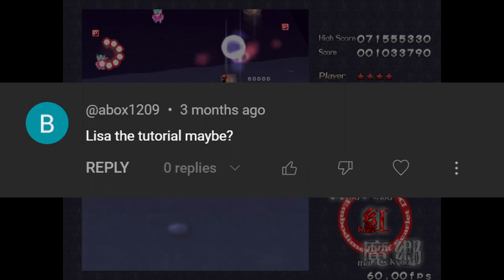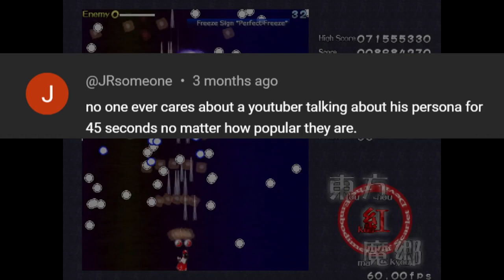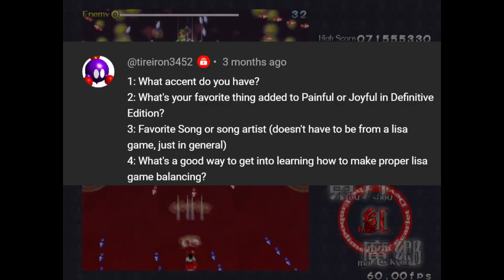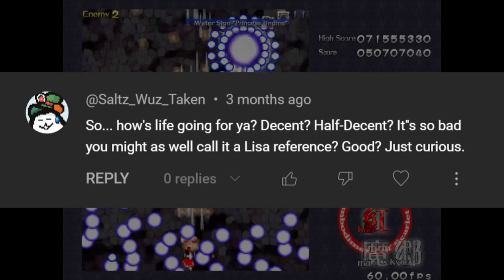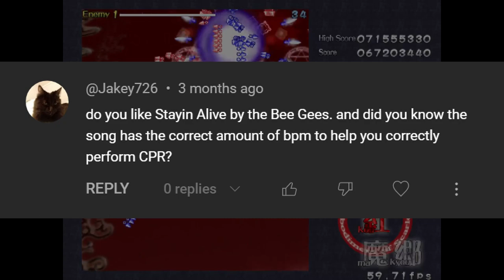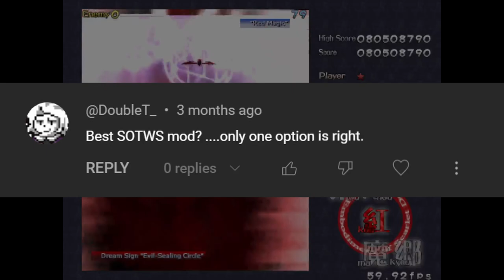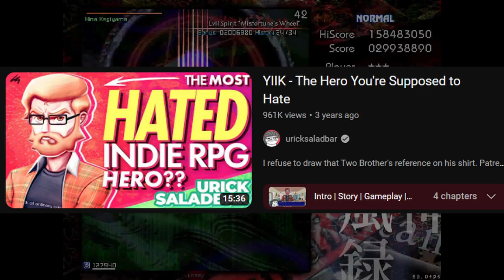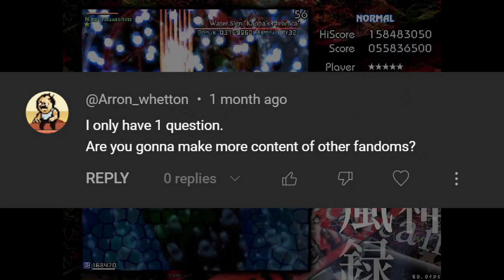AlterReaper's Q&A - The Good One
Dislikes: 1

0:00 - Intro
1:02 - @abox1209 "LISA The Tutorial"
2:18 - @vulturesalesman "Keeping up with being a YouTuber"
3:16 - @internetfreak8137 "Media to recommend to an average AlterReaper enjoyer"
5:52 - @JRsomeone "Dance move I want to learn"
6:16 - @marooniballooni03759 "Playing other games besides LISA on this channel"
6:59 - @DestinyLISAGaming "Reaction to Sintinel leaving YouTube"
7:35 - @albanianestonianman1234 "Speedrun different routes of Hopeful"
8:16 - @BenisDD "Why bother"
8:40 - @tireiron3452 "My accent, Favorite addition to Definitive Edition, Favorite song artist, Learning to balance LISA gameplay, Thoughts on Ungrateful"
11:23 - @snekdrek "Do I like Psychonauts"
11:37 - @puppetwraith17 "Regret giving the Drip Yado sprite, Reaction to Dripful Definitive Edition"
12:22 - @Moshael460 "Mosscreep in LISA"
12:52 - @redead-ita "Thoughts on the Half-Life update"
13:15 - @NeroSteinsberg "Opinion on bread"
13:33 - @gregger_mcgregger "Fangame I'm most proud of"
14:46 - @Saltz_Wuz_Taken "How life is going for me"
15:57 - @Funtermore "What got me into making YTPMVs, Making YTPMVs not related to LISA"
18:51 - @Aughlag "Burger King or McDonald's"
19:08 - @RevenantNeverDies "Do I like Stayin' Alive by the Bee Gees"
19:22 - @somerando2702 "Expiry date on the eternally full mug of chocolate milk"
19:45 - @Cool2Goose "Am I cool"
19:52 - @Captain_Crabmeat "Favorite Pirates of the Caribbean movie, The thing on my persona's face, How long I would last in the middle of the Amazon forest"
20:43 - @joemomma.243 "Is Exo Zombies good"
20:55 - @SoftTehCustomer "Opinion on RPG Maker games besides LISA"
21:25 - @DBMalachite "Master Bates mod"
21:54 - @discobomber2013 "Epic cool awesome little brother"
22:07 - RigobertoCriticas420 "Working on Tomfull"
22:23 - @xNotAnAlienx "Advice for people getting into RPG Maker"
23:16 - @swagmasterthebest "Favorite Valve game"
23:59 - @jacketbottemtext1186 "Current view on LISA fan content"
24:50 - @DoubleT_ "Best SotWS mod"
25:00 - @mightymorphin2472 "Am I"
25:05 - @alonsoestaysilva1516 "Can I do a fucking flip"
25:16 - @silverfairs5228 "Link to the revamp fight contest Discord server"
25:25 - Intermission
26:14 - @marakrofitcac3425 "Favorite video game protagonist"
26:48 - @angrycoffeekid "Making more public art, Becoming a reactionary commentary channel"
27:56 - @schwinkle716 "Working on LISA fangames, Thoughts on Yume Nikki and OFF"
29:04 - @Syusunny "Current favorite game"
30:02 - @TheClownManGuy "What made me a LISA fan, What got me into Touhou, Who is Joel's mama"
32:02 - @NopeNoJoke "Am I real"
32:18 - @HYDEinallcaps "Checking under the bed out of fear of A.I. art"
33:57 - @Arron_whetton "Making content of other fandoms"
34:37 - Outro
35:57 - Mountain of Faith

Music used (timestamps use periods instead of colons so I don't mess up the chapters):